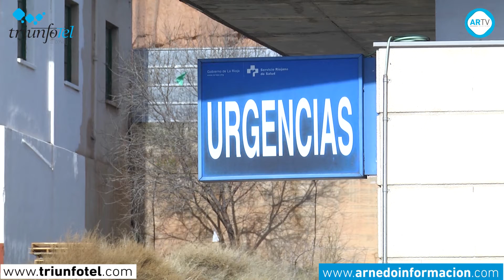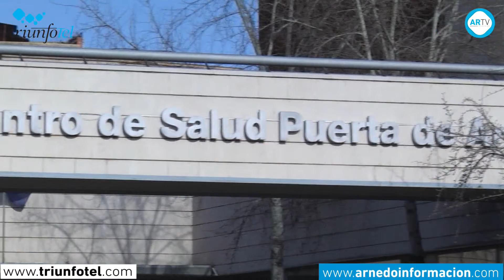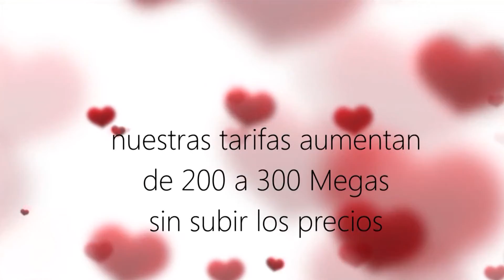Reunión Acitores con los alcaldes de la comarca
El Centro de Salud de Arnedo acogió en la tarde de ayer una reunión entre los alcaldes de nuestra comarca y el Director del Área de Salud de La Rioja, José Miguel Acitores, en la que se pusieron sobre la mesa, como asunto principal, las prestaciones asistenciales de este centro de salud. Antes del comienzo del encuentro, Acitores atendió a los medios de comunicación y explicó que se van a mantener la atención sanitaria que se realiza actualmente, destacando que no es necesaria la incorporación de un segundo médico de urgencias nocturnas o la ocupación de la tercera plaza de pediatría.